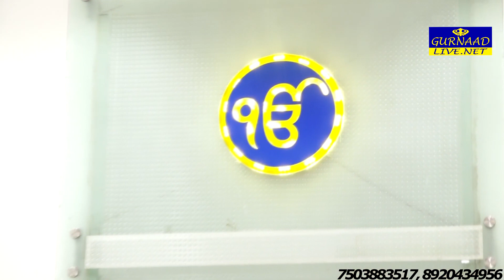BHAI SUKHWANT SINGH JI HAZOORI RAGI DARBAR SAHIB || SAHIB MERA MEHARVAAN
sadh sangat asthan jagmag noor hai bhai sukhwant singh mp3 download,
jag mag noor hai shabad download mp3 bhai sukhwant singh,
jag mag noor hai shabad mp3 download,

Youtube.com/c/gurnaadlive